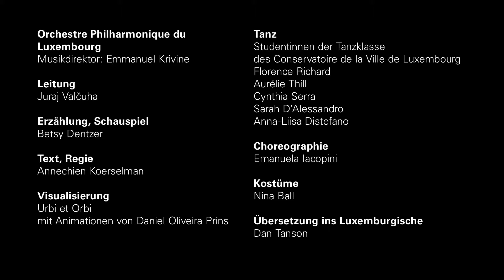«Feiervillchen»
3 Äppel krut den Zar vu séngem Bam geklaut! Säi jéngste Bouf, den Iwan Zarewitsch, mëcht sech op, den Déif ze fänken. Ma op der Juegd no dësem Spëtzbouf, dem Feiervillchen, komme grouss Geforen op den Ivan duer. Hee reest bis an d’Zareräich beim Bloë Mier… a muss sech do deem grausamen a mächtegen Zar Kaschtschei stellen.
Ënnert der Regie vum Annechien Koerselmann huelen den OPL, ënnert der Leedung vum Juraj Valčuha, an d’Erzielerin Betsy Dentzer Iech mat op eng Rees duerch dëst russescht Mäerchen an dem Strawinsky séng drëtt Orchestersuite (1945). Beräichert gëtt dësen szene-sche Familljeconcert duerch Animatiounen vun Urbi et Orbi. De «Feiervillchen» ass en Erliefnis fir d’ganz Famill… a wäert dech heiansdo esouguer alueden, matzemaachen!

Musik
Igor Stravinsky: Der Feuervogel. Suite N° 3
Orchestre Philharmonique du Luxembourg
Leitung: Juraj Valčuha

Erzählung, Schauspiel
Betsy Dentzer

Text, Regie
Annechien Koerselman

Visualisierung
Urbi et Orbi
mit Animationen von Daniel Oliveira Prins

Licht
Frank Reinard

Tanz
Studentinnen der Tanzklasse
des Conservatoire de la Ville de Luxembourg:
Florence Richard, Aurélie Thill, Cynthia Serra,
Sarah D'Alessandro, Anna-Lisa Distefano

Choreographie
Emanuela Iacopini

Kostüme
Nina Ball

Übersetzung ins Luxemburgische
Dan Tanson

Livemix, Videoregie, Kamera
& Postproduktion

Kamera
Marco Schulze, Ralf Hess, Patrick Simon

Schnitt
James Chan-A-Sue

Für den Inhalt verantwortlich
Stephan Gehmacher

Projektplanung
Pascal Sticklies
Anni Saedler

Publikation:
© Établissement public Salle de Concerts
Grande-Duchesse Joséphine-Charlotte 2014
Philharmonie Luxembourg
1, Place de l’Europe
L-1499 Luxembourg